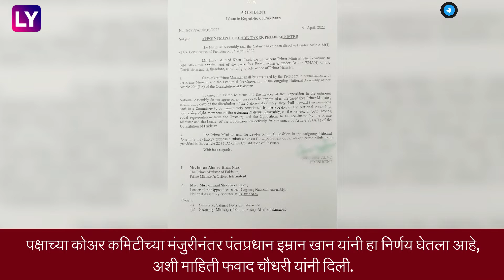Pakistan: माजी सरन्यायाधीश गुलजार अहमद यांची काळजीवाहू पंतप्रधान म्हणून नियुक्ती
पक्षाच्या कोअर कमिटीच्या मंजुरीनंतर पंतप्रधान  इम्रान खान यांनी हा निर्णय घेतला आहे, अशी माहिती फवाद चौधरी यांनी दिली. पंतप्रधान इम्रान खान आणि विरोधी पक्षनेते शाहबाज शरीफ यांना राष्ट्रपती आरिफ अल्वी यांनी काल पत्र पाठवून काळजीवाहू पंतप्रधानांच्या नियुक्तीसाठी सूचना मागितल्या होत्या.